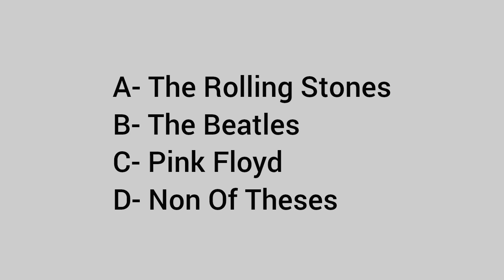Which band used an image of a Granny Smith apple as the logo for their corporation?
The Beatles used an image of a Granny Smith apple as the logo for their corporation, Apple Corps. The image was used as a record label for the band and other artists released through Apple Corps ¹ ² ³ ⁴ ⁵. The image was later used as a logo for Apple Corps Limited, the holding company that owns Apple Records ².